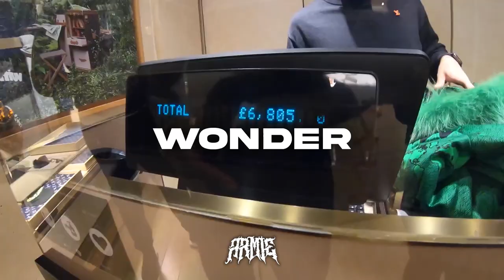[FREE] Nines x Clavish UK Rap Type Beat 2022 - ''WONDER'' (Prod. ARMIE)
This beat was produced by: ARMIE x DEX